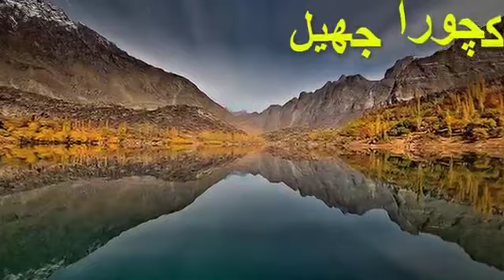seventeen beautiful places of pakistan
Beautiful places attract all the people because of their beauty